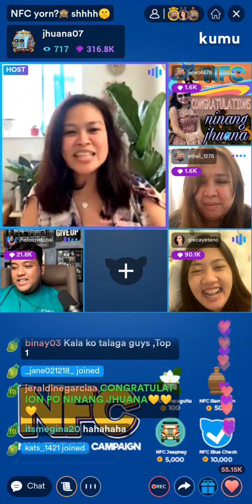Buti Na Lang Ninang Hindi Mommy🤣ang naitawag ni Mayora🌻💛paolita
Saying I LOVE YOU to the people you loved means a lot. Loving this family on KUMU. Giving some inspiration and positive vibes and thoughts and entertainment to the audience.

Thanks guys for watching. Hope you all doing well there. God bless everyone. Love you guys 💛🌻anghet